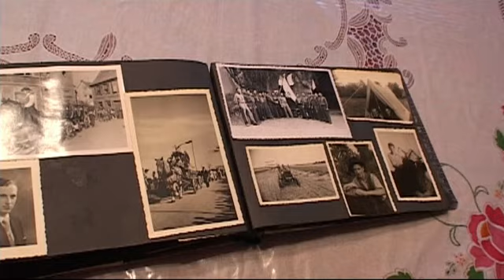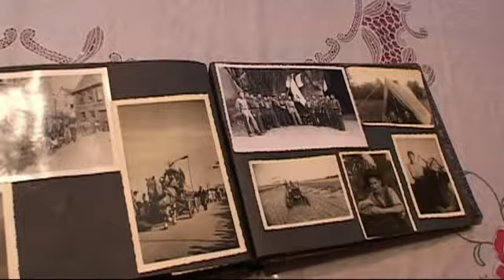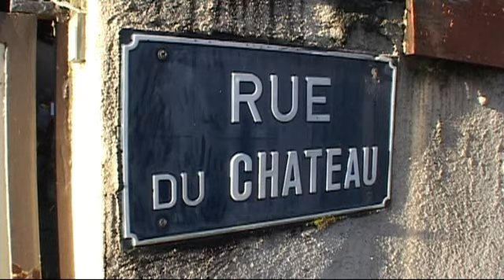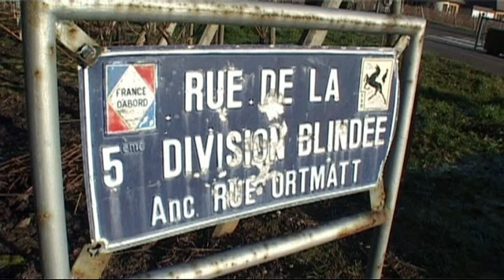Adrien Lichtenberger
Adrien Lichtenberger avait douze ans au début de la deuxième guerre mondiale. Il raconte ses souvenirs de jeunesse durant ce conflit au sein de son village de Wettolsheim en Alsace, France.